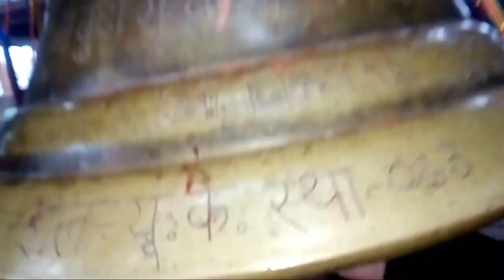First Vlog😉 Nakesh Rai & Rodip Ra || NTR Vlog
Youtube Search Name || Nakesh Rai